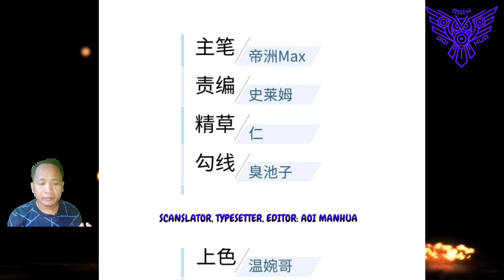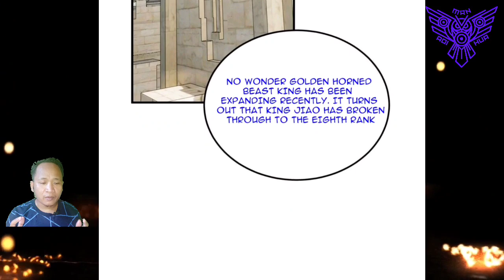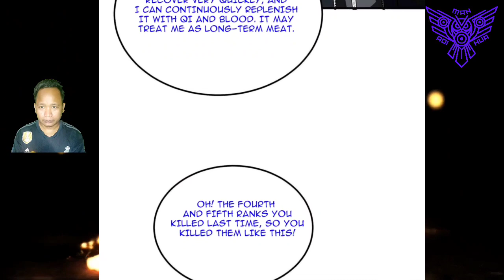[ENGLISH] Important Information ~ Global Martial Arts Chapter 197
COPYRIGHT / LICENSING